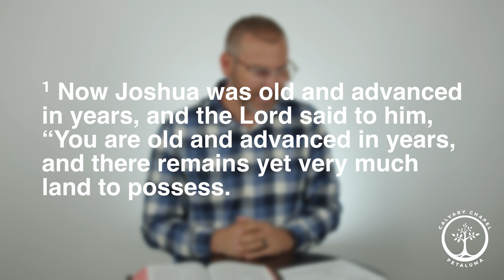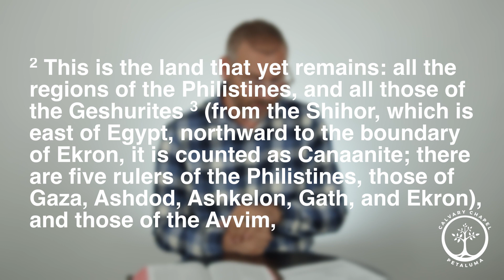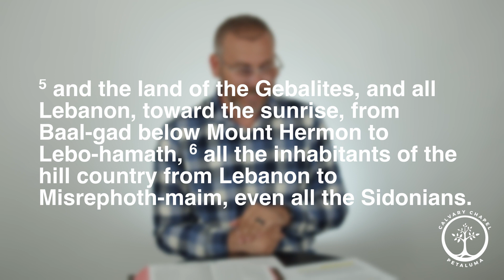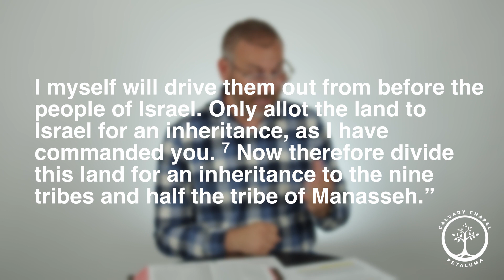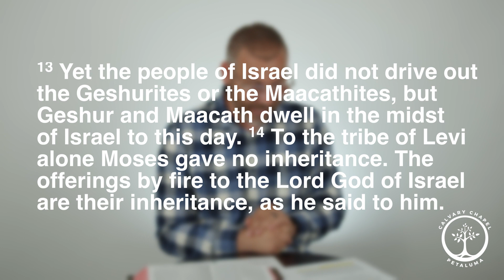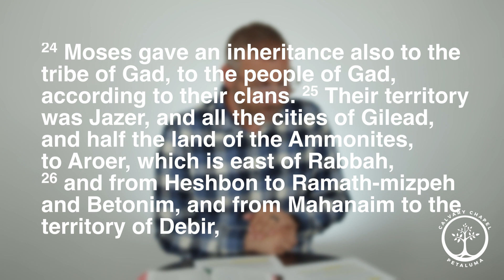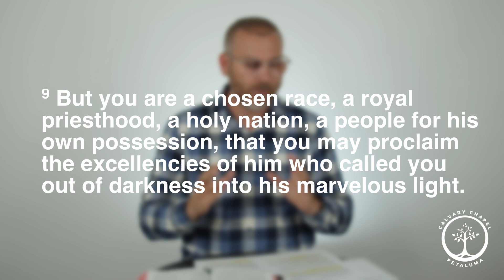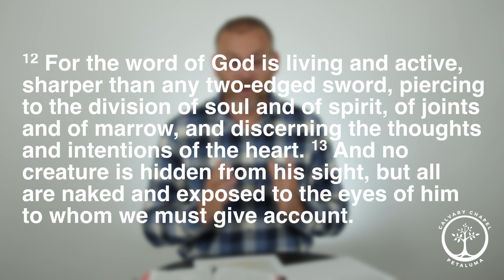Joshua 13 - East of Israel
Welcome/Announcements 00:07
Teaching - Pastor Daniel Peterson 1:55​
Application Question 30:25